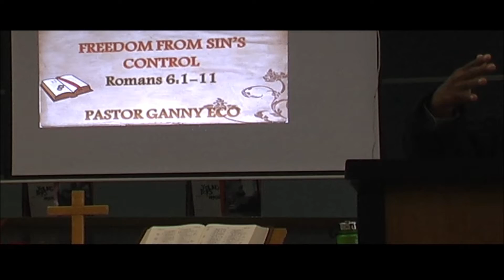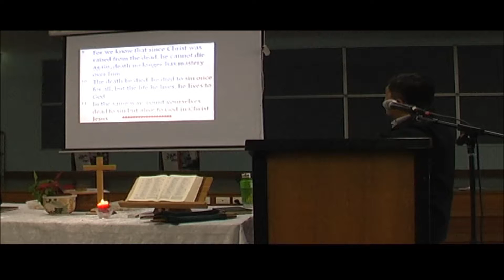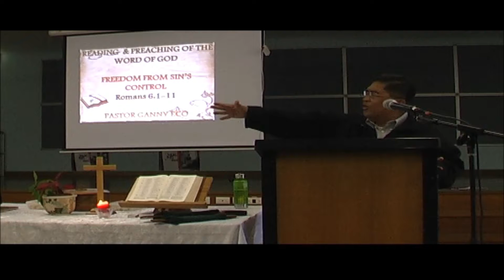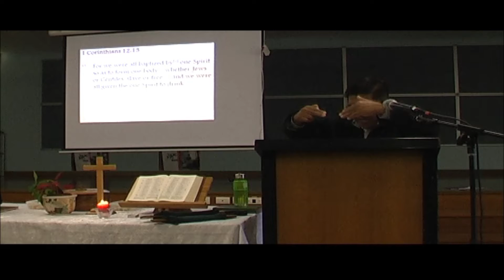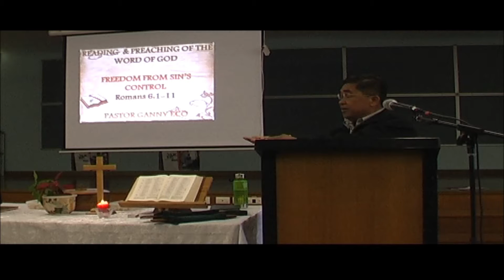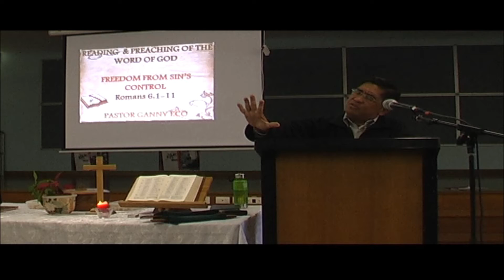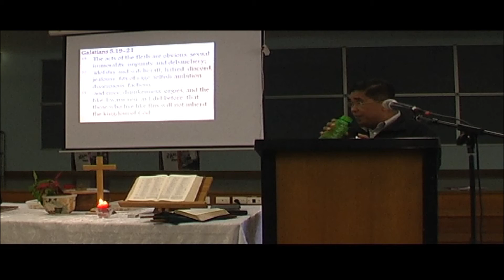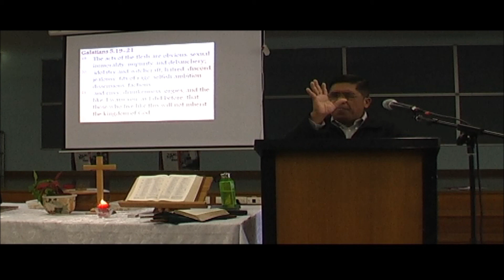Freedom from Sins Control - Part 1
Shows You God's Way to Give You Freedom from Slavery to Sins or Habitual Sins.